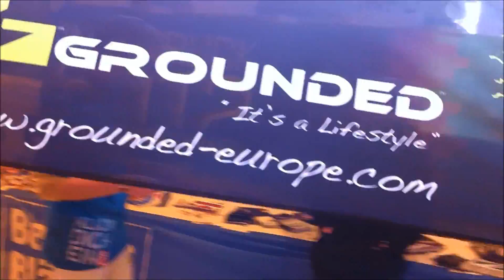utour kitzbuehl 2011 sport union grounded klickdichein.com